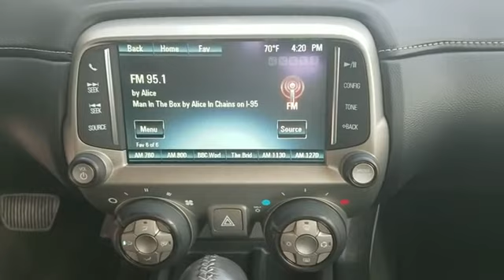2015 Chevrolet Camaro LT New Haven, Bridgeport , Norwalk, Milford, Stratford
2015 Chevrolet Camaro LT New Haven, Bridgeport , Norwalk, Milford, Stratford